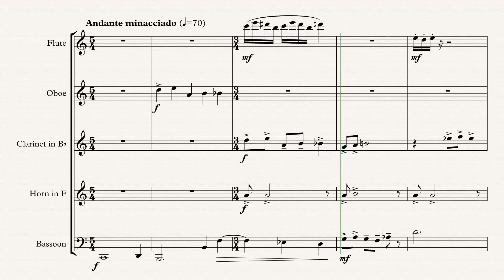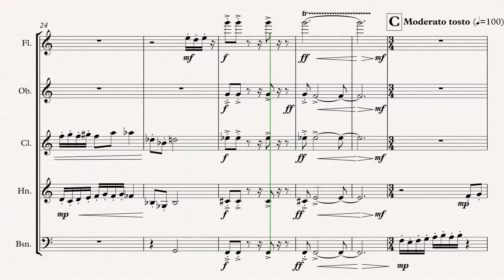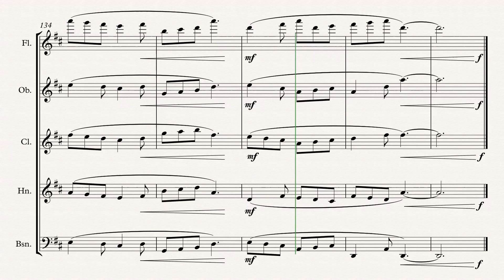Walpurgisnacht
This piece depicts the Walpurgisnacht festival that takes place at the beginning of May. This festival celebrates the transition from Winter to Spring and I aimed to recreate this within the music.